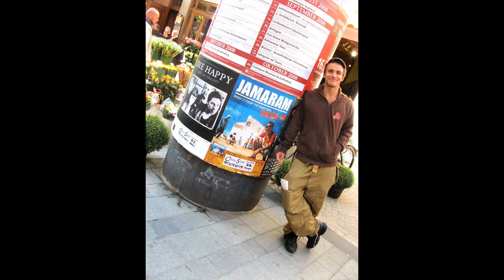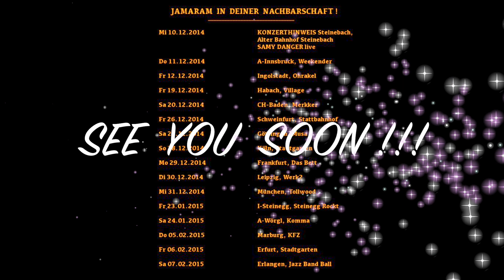JAMARAM Adventskalender 2014 - Perle 19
24 Perlen aus 15 Jahren Bandgeschichte!
Viel Spaß!